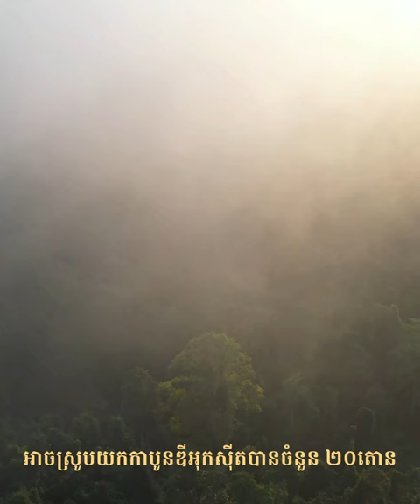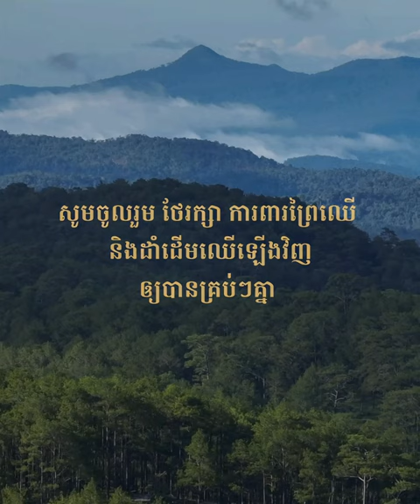អបអរសាទរ រុក្ខទិវា ៩ កក្កដា ២០២៤ || Celebrating Arbor Day on July 9, 2024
ពិធីបុណ្យ « រុក្ខទិវា » គឺជាចលនាបំផុសបំផុលការដាំដុះដើមឈើដ៏ធំមួយ និងជាប្រពៃណីដ៏ល្អផូរផង់ឧត្តុង្គឧត្តមនៃព្រះរាជាណាចក្រកម្ពុជាយើង ដែលចលនានេះចាប់មានតាំងពី « សម័យសង្គមរាស្រ្តនិយម » ក្រោមព្រះរាជបូជនីយកិច្ចផ្ដួចផ្ដើម និងដឹកនាំដោយព្រះករុណា ព្រះបាទសម្តេច ព្រះនរោត្តម សីហនុ ព្រះមហាវីរក្សត្រ ព្រះវររាជបិតាឯករាជ្យ បូរណភាពទឹកដី និងឯកភាពជាតិខ្មែរ ព្រះបរមរតនកោដ្ឋ ជាទីគោរពសក្ការៈដ៏ខ្ពង់ខ្ពស់បំផុត